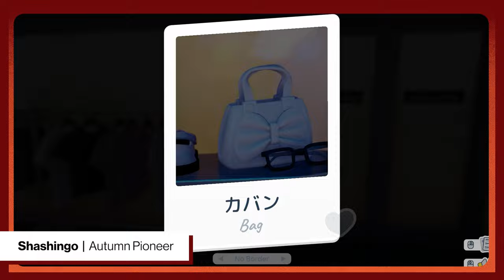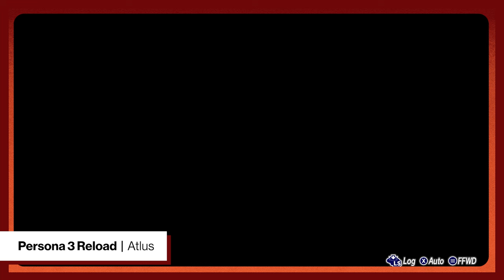Felvidek, Pepper Grinder, and Learning Japanese with Shashingo | Noclip Crewcast #170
Danny's still out, but the rest of the crew is still in with Shashingo, Persona 3 Reload, Stellar Blade, Felvidek, and Pepper Grinder!

Follow @noclipvideo on Twitter

Chapters:

0:00:00 - Intro
0:02:00 - Danny Health Update (Good news!)
0:03:03 - Thanking Our Supporters
0:04:35 - Impromptu Spoiler-Free Dune 2 Review
0:07:05 - Shashingo: Learn Japanese with Photography
0:20:27 - Afrika
0:24:10 - Persona 3 Reload
0:25:40 - Stellar Blade
0:29:40 - More P3R
0:37:50 - Felvidek
0:52:45 - Pepper Grinder
1:04:25 - The Perils of Overeating / Buffets
1:08:20 - Noclip Updates
1:15:20 - Sign Off